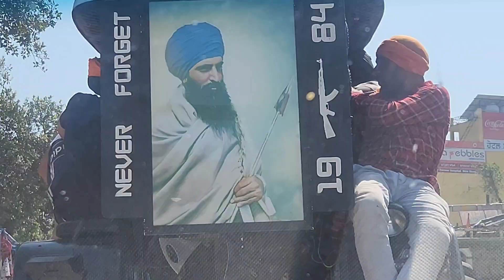Anandpur Sahib Kabaddi cup da Vlog